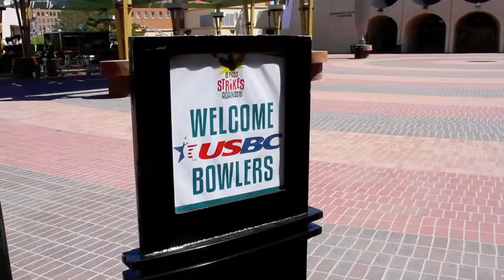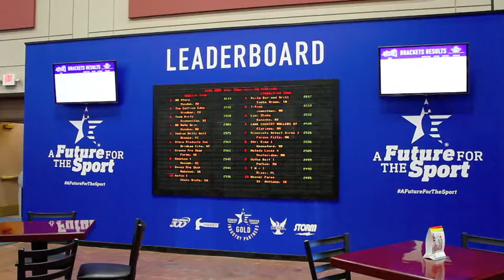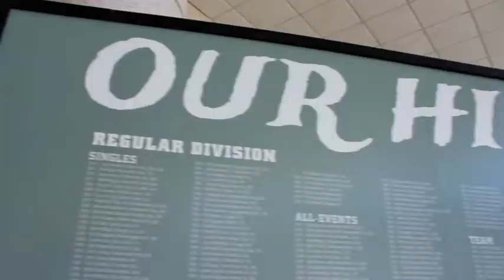2015 USBC Open Championship in El Paso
Judson F. Williams Convention Center in Downtown El Paso was transformed into a 62-lane bowling complex for the 2015 USBC Open Championship.